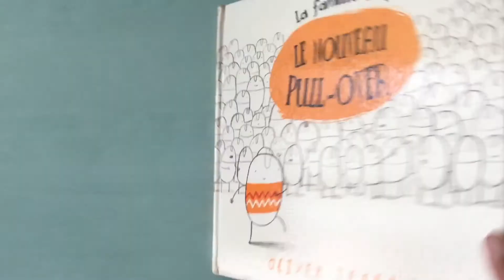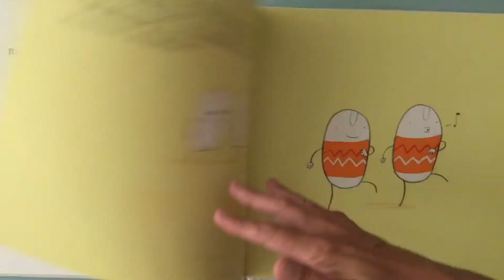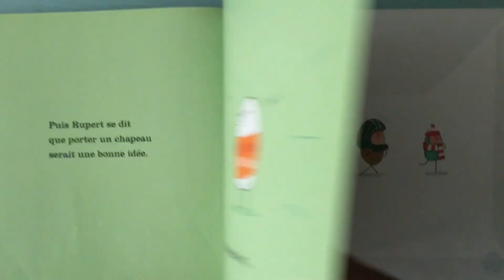Le nouveau pull-over / Oliver Jeffers - Kaléïdoscope, 2012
Lu par Kim